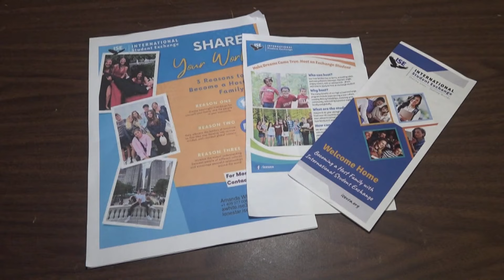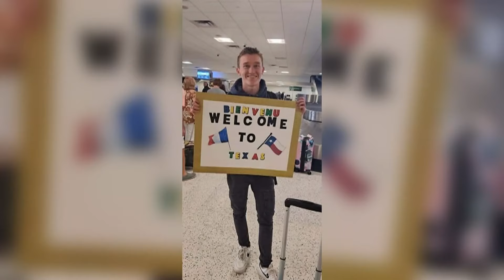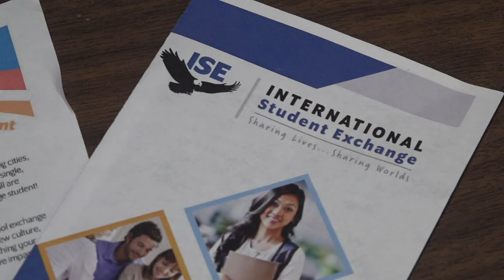Southeast Texas couple continues to grow their international family by hosting third consecutive for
"I wanted to come to the US because I thought it would be a very cool experience. You know, being more independent, learning more about the culture," said Alex.